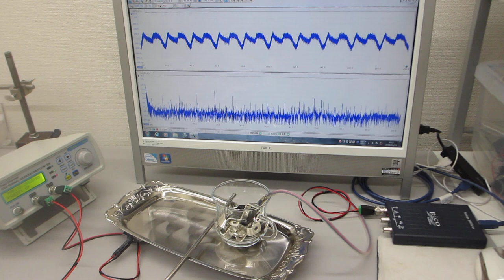超音波制御による、表面弾性波の伝搬実験